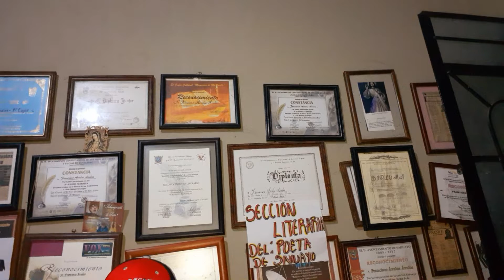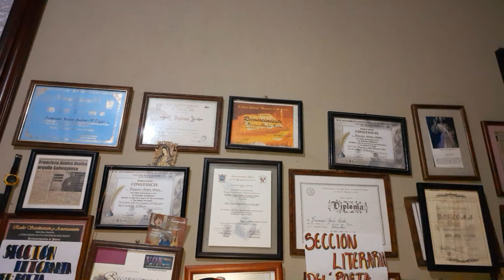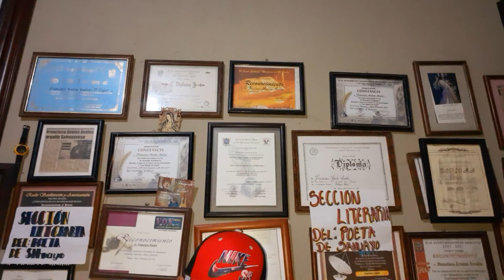@ " Desesperado " poema del poeta de Sahuayo., y en la parte musical, Luis Moreno el ruiseñor.